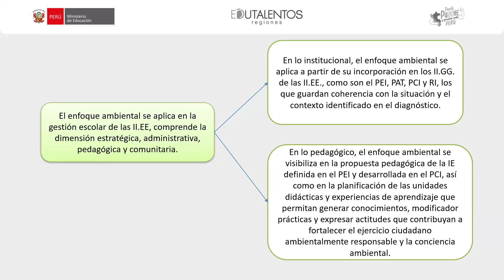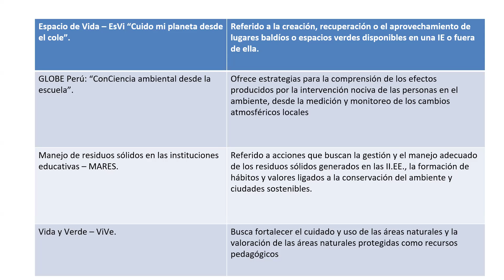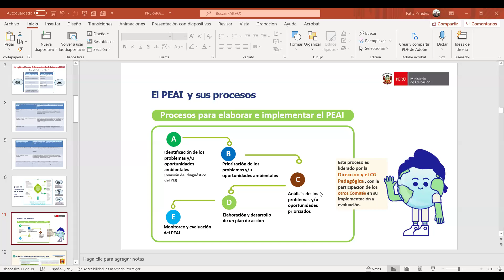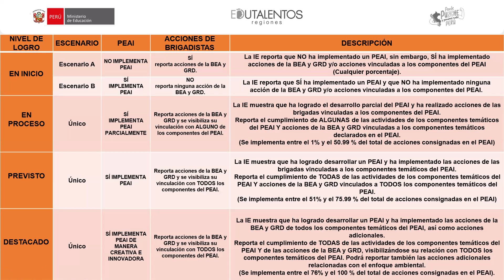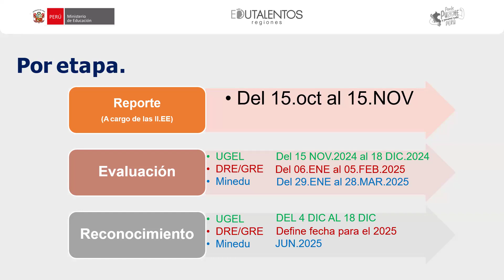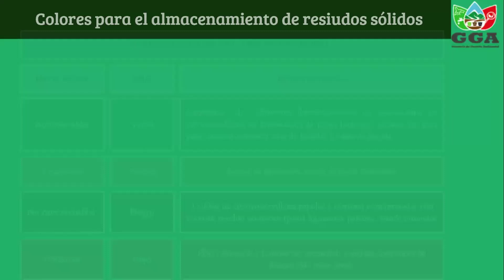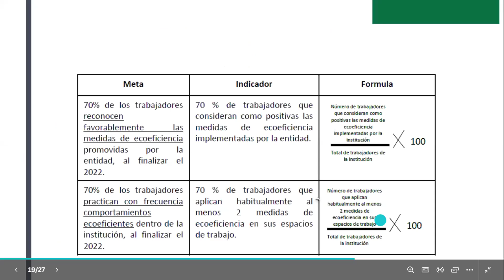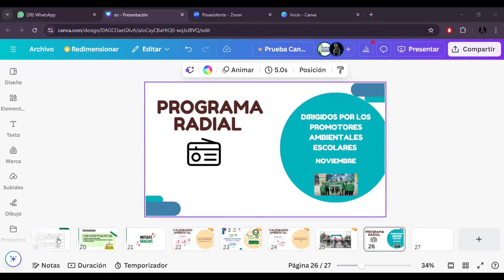REPORTE DE LA MATRIZ DE LOGROS AMBIENTALES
ponencia magistral